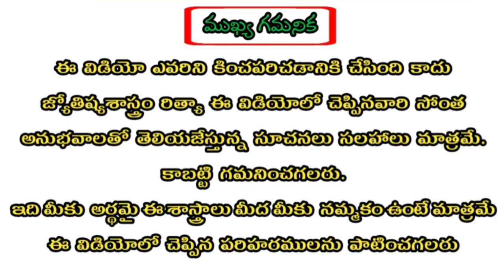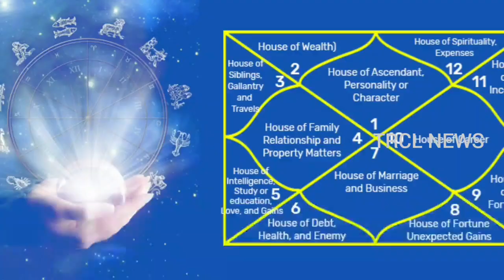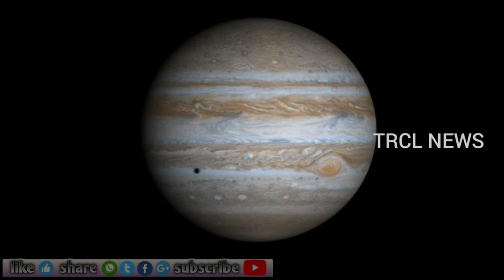Solar Eclipse 25/October/2022 | కేతు గ్రస్త సూర్యగ్రహణం వివరణ | ఈ రాశులవారికి ధనయోగం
Solar Eclipse 25/October/2022 | కేతుగ్రస్త
సూర్యగ్రహణం వివరణ | ఈ రాశులవారికి ధనయోగం

సమస్త ఆపదల నుంచి తప్పించే బ్రహ్మంగారి కాలజ్ఞాన మహామంత్రం Click this Link👍:

Solar Eclipse, 25/October/2022,కేతుగ్రస్త, సూర్యగ్రహణం, వివరణ,ఈ రాశులవారికి, ధనయోగం, Solar Eclipse 25/October/2022 కేతుగ్రస్త సూర్యగ్రహణం వివరణ ఈ రాశులవారికి ధనయోగం,